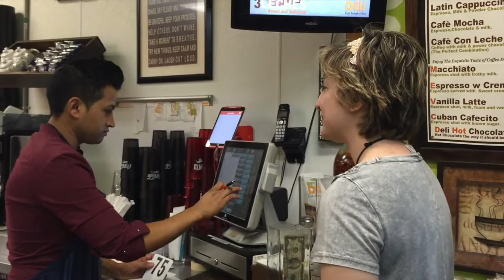Dos Chicas de SMU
Spanish 1402 Chambers & Sterling